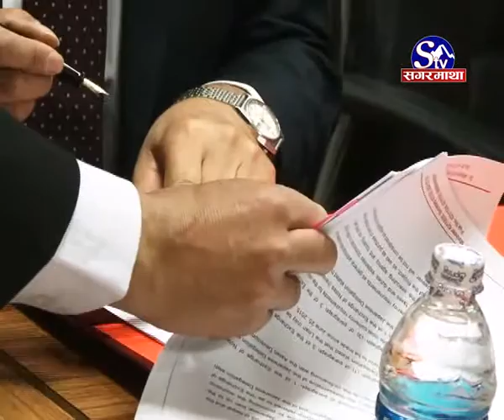bhukampa punanirman ko laig Kati Aayo sahayog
भूकम्पले भत्काएको संरचना पूनर्निर्माणका लागि सोमबार जापानले करिब २६ अर्ब रूपैयाँ सहयोगसम्बन्धी पत्रमा हस्ताक्षर